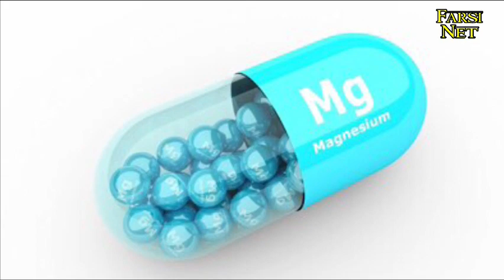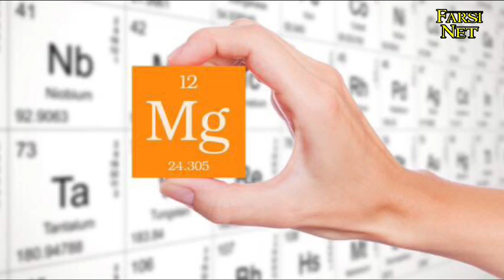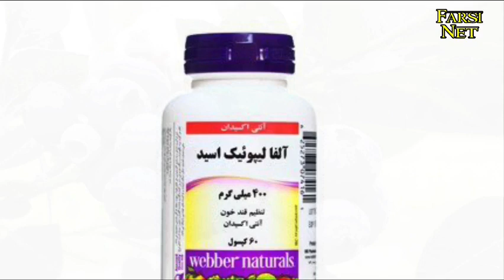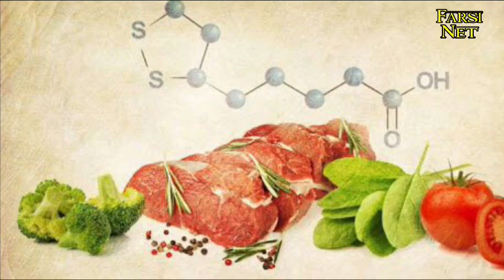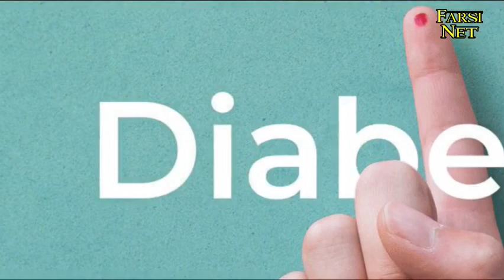بهترین مکمل های گیاهی توی طبیعت برای درمان دیابت